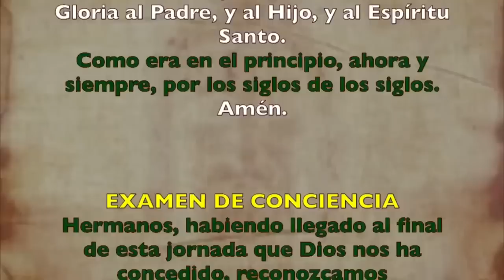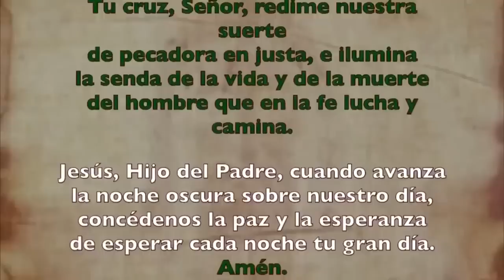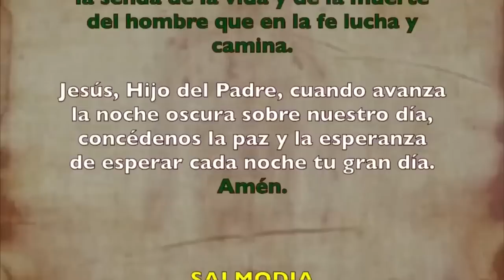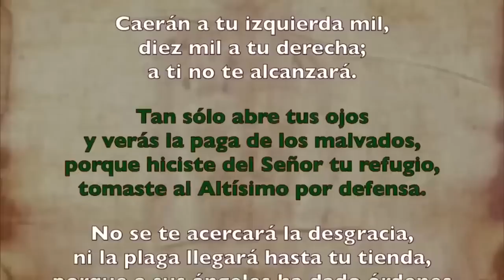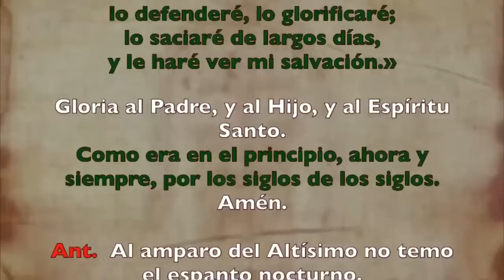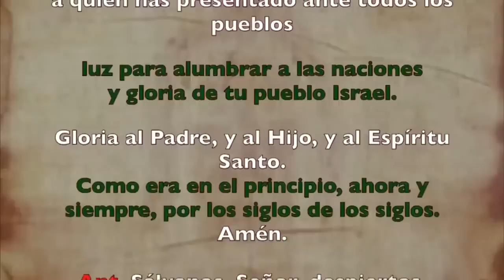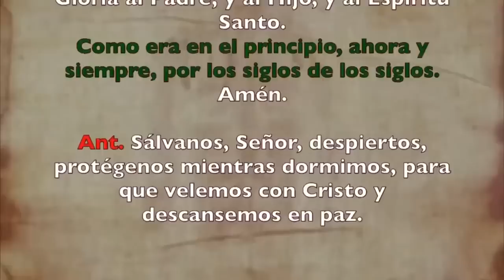Oración de la noche (Completas), DOMINGO 27 DE AGOSTO 2023 |XXI Semana Tiempo Ordinario